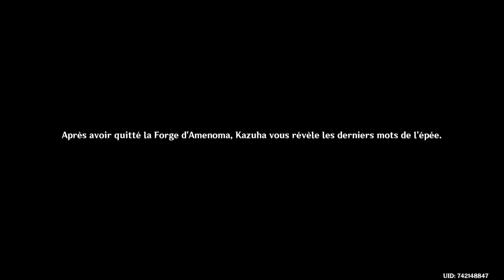KAGOTSURUBE ISSHIN ! - Genshin Impact - Kazuha - Let's Play [FR] - Ep. 4